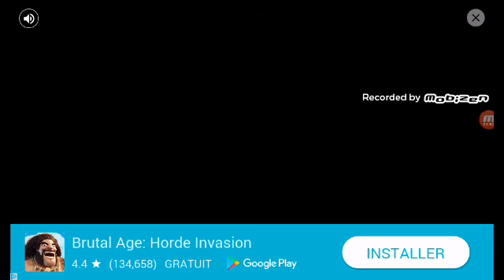Hill climb racign épisode 1